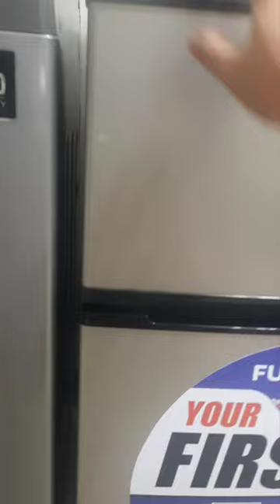Easy Chicken Adobo Guide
Adobong Basa (hindi tuyo)

Adobong manok with Sauce

Ingredients:

manok (chicken)
vinegar
soy sauce
laurel leaves
onion
black pepper
garlic
carrots (optional)
potato (optional)
sugar (optional)

How to:
1. Boil the chicken for 10 mins with soy, vinegar, pepper, laurel leaves, and onion.
2. Fry veggies, and then chicken until golden brown.
3. Sauté garlic, and chicken the pour the sauce
4. Add sugar to balance the taste
5. Serve with rice. Enjoy!

Hi Everyone!